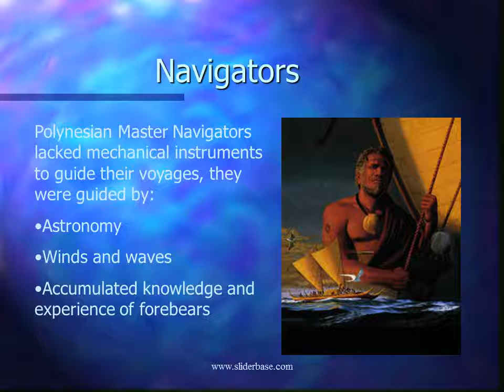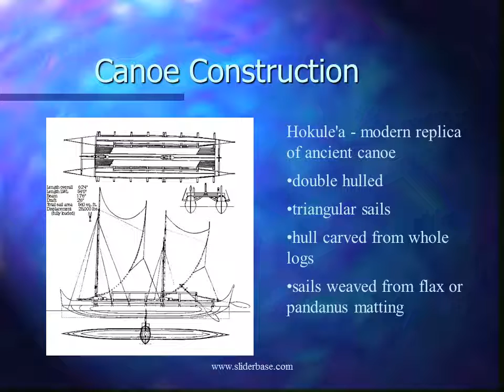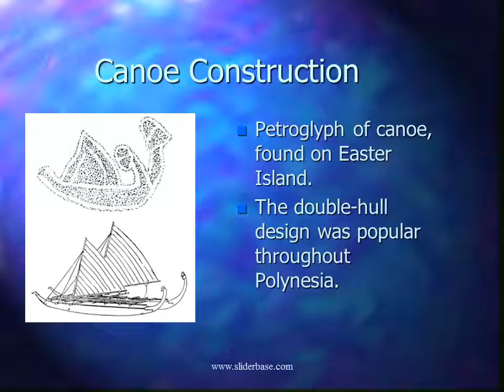History of Polynesian Navigation through Astronomy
Map of Polynesia
Surface area greater than the continent of Europe.
Farthest distances between islands over 2000 miles.
All of Polynesia settled by 400 A.D.
All Polynesian cultures share linguistic, cultural, and agricultural roots.
Europe’s First Impression
“Many found the notion of deliberate voyages so unrealistic that they thought there must have been chains of islands or a lost continent connecting the farther islands in former times.” (Sharp 51)
Captain James Cook, first European to visit Polynesia